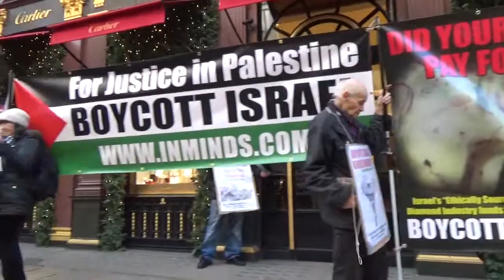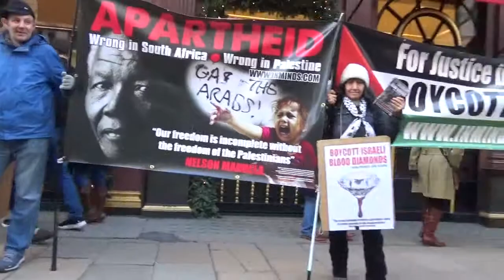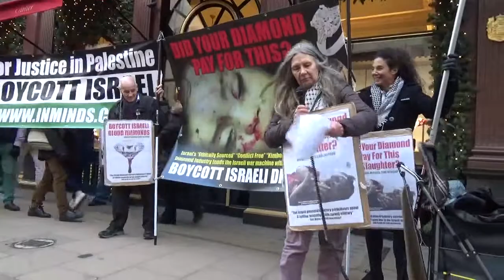Cartier live London blood diamonds protest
Cartier live London protest to expose trade in Israeli blood diamonds @DeBeers @TiffanyAndCo @GraffDiamonds @Cartier